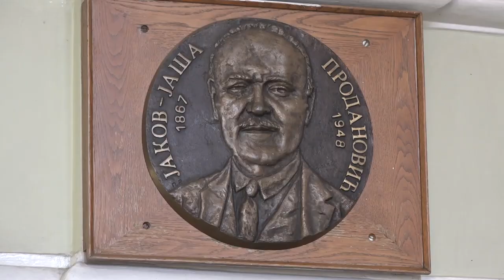DECENIJA RAZMENE ZNANJA ''OD VARDARA DO NIŠAVE''